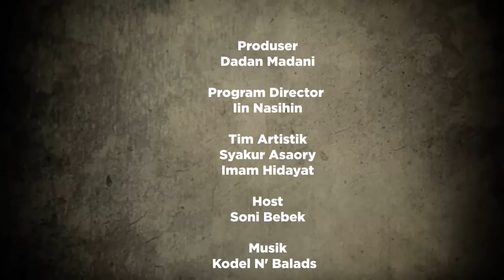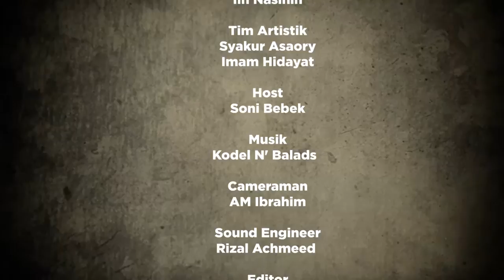GUAR BUDAYA PASAL #1 HEUREUY AJENGAN | SONI BEBEK BARENG ABAH ACHMAD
Lembaga Seni Budaya Muslim Indonesia (Lesbumi) meluncurkan program Guar Budaya buah kerja sama Media Center PWNU Jawa Barat. Program dengan tagline: nepakeun rasa ka papada jalma tersebut akan ditayangkan secara serial di YouTube NU Jabar Channel tiap Jumat malam.

Produser Guar Budaya Dadan Madani mengatakan, program tersebut akan ditayangkan pertama hari ini pada pukul 19.00 tentang heureuy (humor) ajengan dengan narasumber KH Ahmad Mudrikah dari Pondok Pesantren Sumur Bandung Kabupaten Bandung Barat.

“Host kita tetap yaitu Kang Soni Bebek atau Soni Sonjaya yang merupakan dosen komunikasi di Fakultlas Ilmu Komuniasi Universitas Islam Nusantara (Uninus) Bandung,” katanya, di kantor PWNU Jawa Barat, Kota Bandung, Jumat (12/2).

Tayangan ini, kata ia, diawali dan diiringi sepni musik khas Sunda kacapian yang dibawakan Dede Nuryaman atau Abah Kodel bersama Alek Permana.

Ketua Lesbumi Kabupaten Bandung ini menambahkan, Guar Budaya adalah program sejenis obrolan yang dikemas dengan santai dengan cita rasa humor ala Sunda.

Ia menambahkan, Guar Budaya ini juga aplikasi dari cara beragama orang NU yang orang Sunda yang bergembira, bukan sangar dan kekerasan.

“Sunda santai, Islam santai kalau kata Kang Acep Zamzam Noor mah. Beragama bagi orang NU sekaligus Sunda tidak harus kaku. Namun, ini bukan berarti agama untuk lelucon, tapi beragama harus dilaksanakan dan diajarkan secara menyenangkan,” katanya.

Lebih lanjut ia menambahkan, Guar Budaya akan akan menghadirkan narasumber para ajengan, seniman, ada petani, aktivis lingkungan, penulis buku hingga penceramah.

“Saksikan Guar Budaya tayangan perdana malam ini pukul 19.00 di YouTUbe NU Jabar Channel,” pungkasnya.

Host :
Soni Bebek @sonibebek

Narasumber :
KH. Achmad Mudrikah (Abah Achmad)